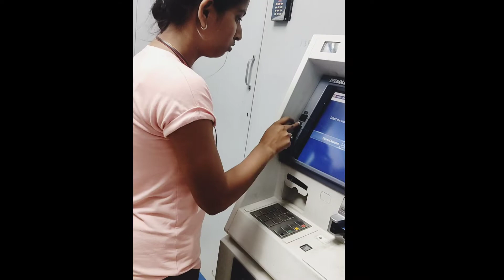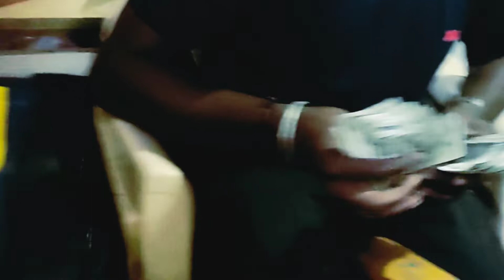my youtube first payment se liya iphone 12 .. flipkart se aya mera phone😅